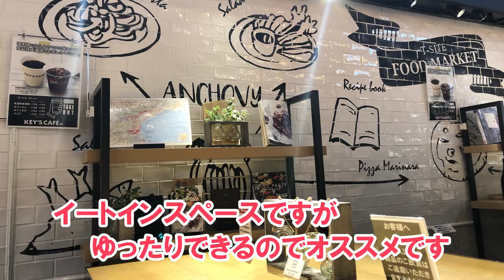【大阪・枚方市】♪枚方T-SITE e'z mart(イーズマート）◆ハニーマスタードチキンと雑穀米のお弁当【テイクアウト】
【foodieチャンネル 公式 サイト】キャンペーン情報やまつおデラックスのブログはこちら

お惣菜はもちろん色とりどりのお弁当が並ぶ
枚方Ｔサイト地下１階の　e'z mart(イーズマート）は

丼メニューやカレーがお洒落な箱型お弁当だったりと
彩りと共に映えるお弁当がたくさん

同じおかずのお弁当でも白米と雑穀米のどちらかを選べるのがうれしい♪

すぐ横にあるイートインスペースもゆったりとお洒落で
ランチを楽しむのにはオススメの惣菜店ですね

ご紹介店舗【e'z mart(イーズマート）】の情報
住所：　〒573-0032　大阪府枚方市岡東町12-2　枚方 T-SITE　B1F
営業時間：10:00-21:00